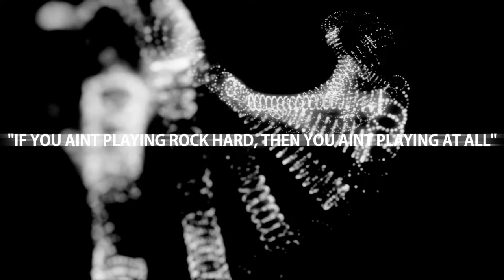Left for Dead 2 XsvGamer Lets Play Part1 Gameplay HD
Left 4 Dead 2 is a single-player and multiplayer co-operative survival horror FPS game developed by Valve Corporation. It is the sequel to Left 4 Dead, it was first announced June 1st 2009 by Valve Corporation at Microsoft's E3 2009 press conference.

The sequel picks up one week after the events of the first game (four weeks after the first infection) where The Infection has spread to the southern United States.